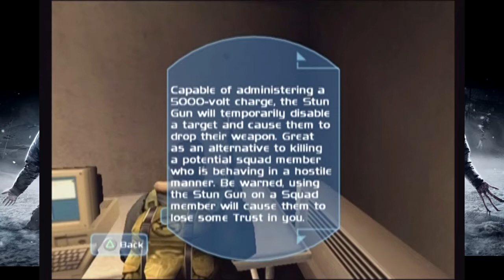LET'S PLAY | THE THING! WHAT AN A$$ HOLE! [Episode 5]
SHOW MORE!
Hey guys hope you enjoyed Episode 5 of The Thing! play through.

Song information:
INTRO :
Artist : Twitch

OUTRO :
Artist : Twitch

Leave him some love for some great tunes!